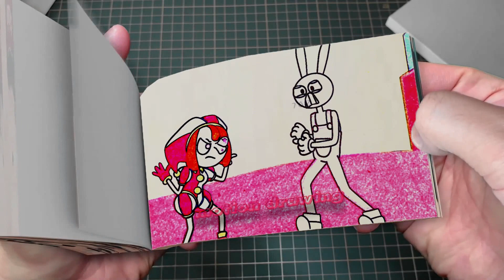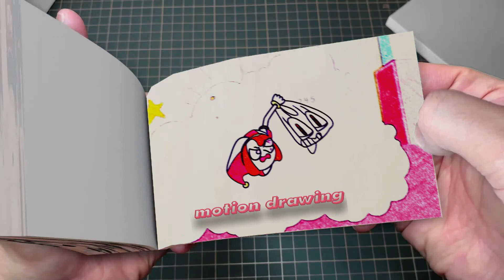207 6 JAX KISSES HEAVEN POMNI &HELL RAGATHA- THE AMAZING DIGITAL CIRCUS ANIMATION Flipbook